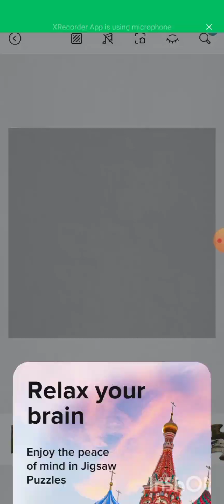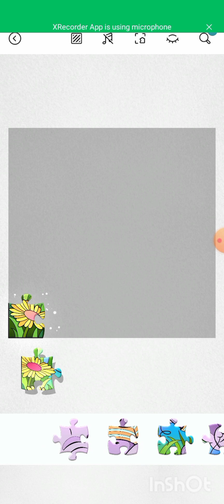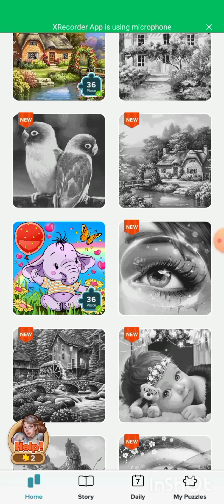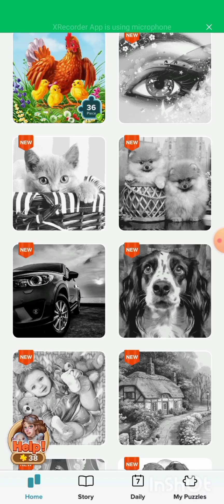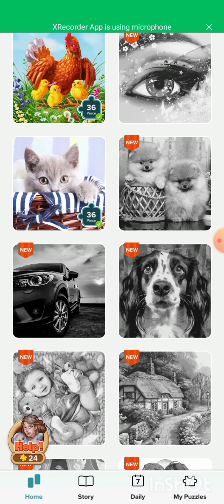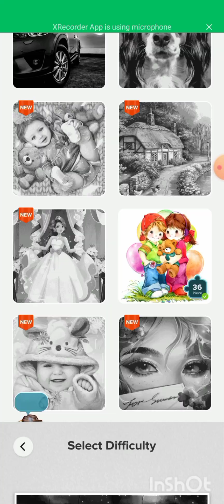Jigsaw Puzzle || Puzzle Game || How To Play Jigsaw Puzzle Game